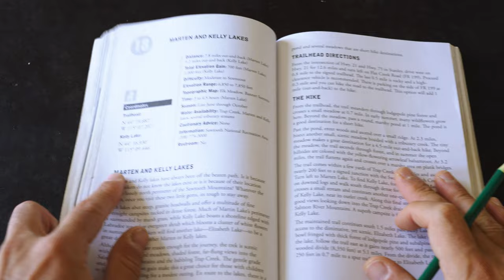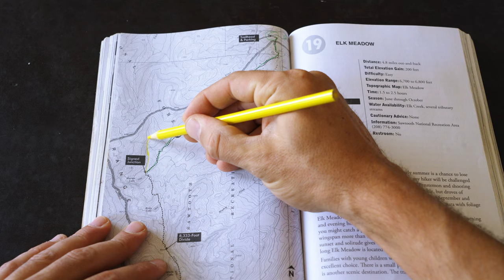Backpacking Marten & Kelly Lakes | Sawtooth Mountains Idaho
With a camp fit for a king waiting for you at the shores of a Sawtooth mountain lake. Backpacking to Marten and Kelly Lakes at the edge of the Sawtooth Wilderness.

📕 Hiking Idaho's Sawtooth Country

🎒 BACKPACKING LOAD OUT
Osprey Atmos AG 65 Backpack
Nemo Dagger Ultralight Tent
Nemo Disco 15
Nemo Tensor Insulated
Sea to Summit Down Pillow
Jetboil Zip Stove
Exped Widget Pump
Dry Bags

Katadyn Water Filter
Helinox Chair Zero Ultralight
Platypus Gravity Water Filter
Anker Power Bank
Blister Kit
Culo Clean Bidet
Tent Pole Splint
Fire Starter
Trowel Tool
Utility Cord

👕 CLOTHING
HOKA Speedgoat 5 Shoes
REI Sahra Convertible Pants
REI Sahara T Shirt

0:00 Hiking to Marten & Kelly Lake
1:52 Kelly Lake Camp
4:58 Hiking Guide